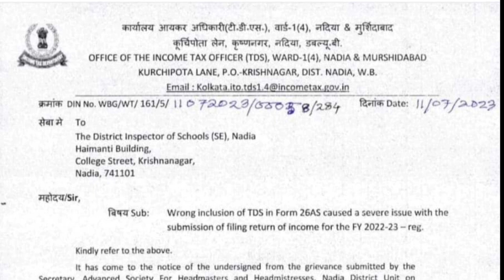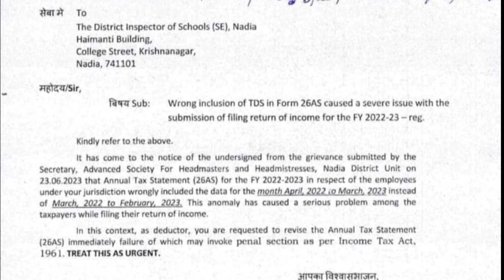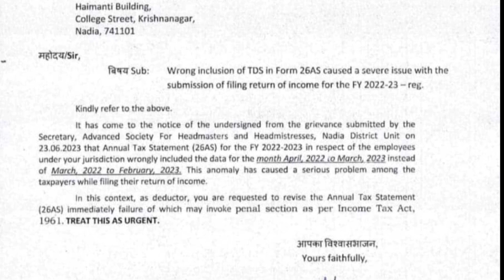নদিয়ার 26AS এ ভুল | DI স্যার কে আয়কর দপ্তরের চিঠি | ASFHM এর পক্ষ থেকে অভিযোগের পরিপ্রেক্ষিতে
Our channel

Our channel-
Technology news, Vlogs, travel etc.